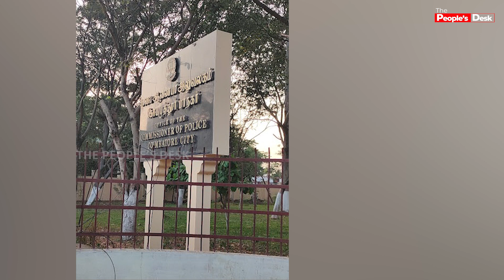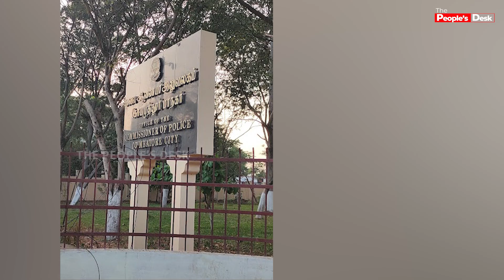தமிழ்நாட்டில் முதல் முறையாக மோப்ப நாய் பிரிவில் 2 பெண் காவலர்கள்! | Police Dog | Kovai Police | TPD